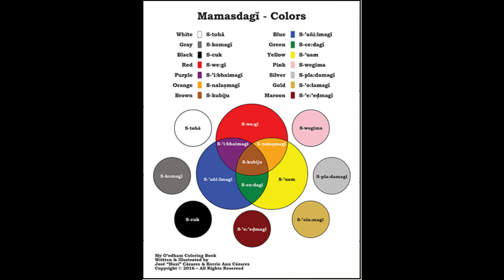O'oodham Coloring Book Pronunciations - M Nn